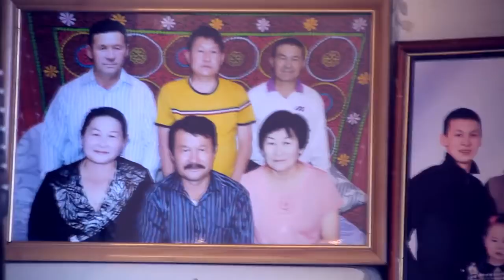Мен қазақтың қызымын С. Айдана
Отандық туындыларды тамашалауға шақырамын!!!